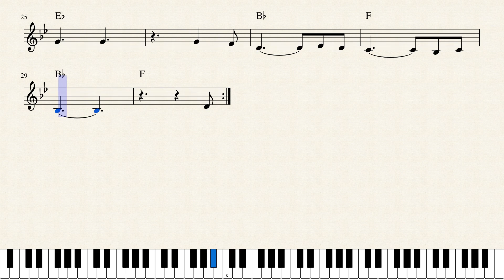10 minutos | Hallelujah | Tutorial #8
Estilo: Binário-3
Motivos:
(6)
(5)+1
2+1+2+1
2+1+1+(1)+1
2+2+1+1
6
3+3
(3)+2+1
4+1+1